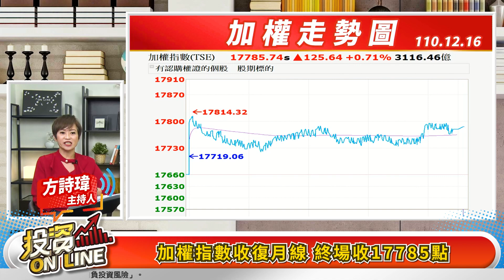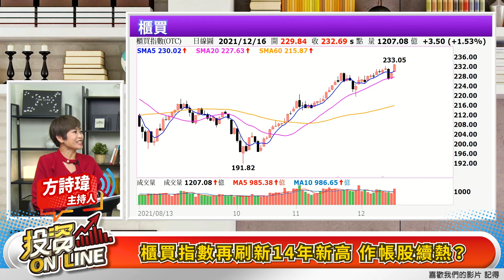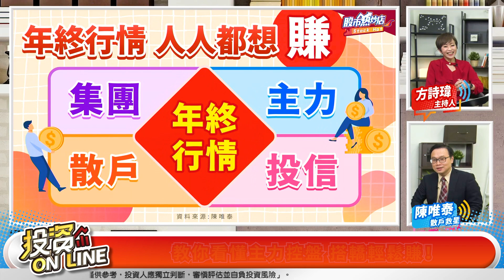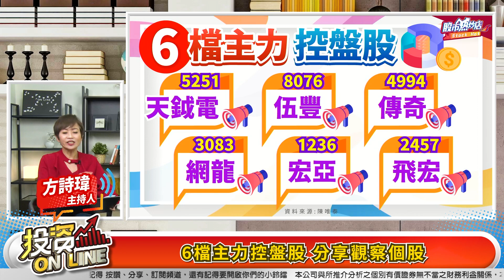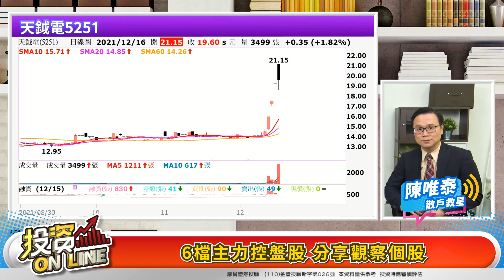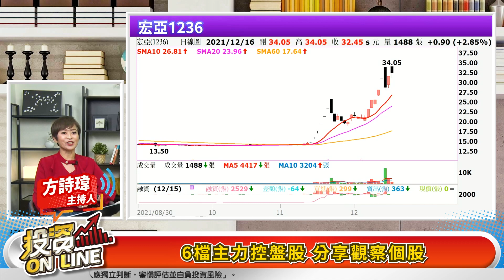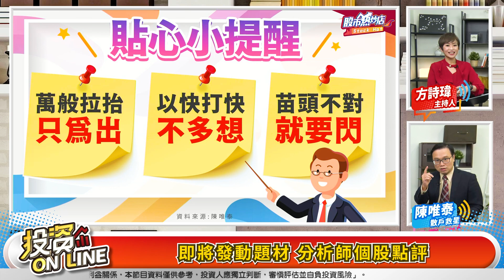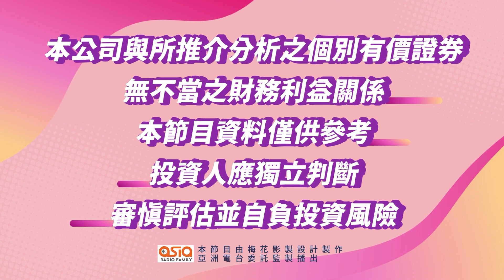'21.12.16【股市熱炒店 投資Online】FED再出鷹招 美股利空出盡！台積秒填息 台股旺到年底？教你看主力控盤 搭轎輕鬆賺！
主持人：方詩瑋
來賓：陳唯泰 分析師
主題：FED再出鷹招 美股利空出盡！台積秒填息 台股旺到年底？教你看主力控盤 搭轎輕鬆賺！
節目時間：週一至週五 晚上7點30分-8點
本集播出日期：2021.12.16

00:00投資Online 175預告
00:52歡迎光臨投資Online！
02:01加權指數收復月線 終場收17785點
02:48櫃買指數收229.84點 盤中再創14年新高
03:09市場擔心通膨及升息 美股表態反而上漲？
05:24櫃買指數再刷新14年新高 作帳股續熱？
08:03三大法人合計買超28億元
08:20外資投信買賣超前五名 掌握籌碼動向
10:47教你看懂主力控盤 搭轎輕鬆賺！
11:02年終行情人人都想賺！
12:00主力控股的 3 個特點
16:50 6檔主力控盤股 分享觀察個股
26:35Q1: 光磊擁有題材與技術 後續走勢看法？
28:23Q2: 遊戲股橘子最近都創高又拉回，如何看待？
29:29Q3: 面板股友達這次是漲真的了嗎？

電台委託監製播出
▼更多內容▼

▍九八新聞台@大台北地區 FM98.1